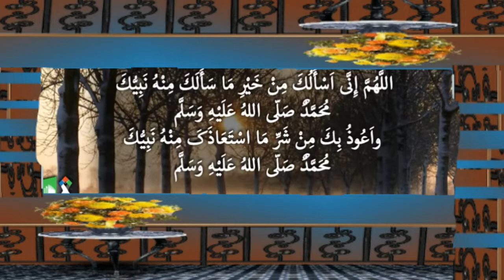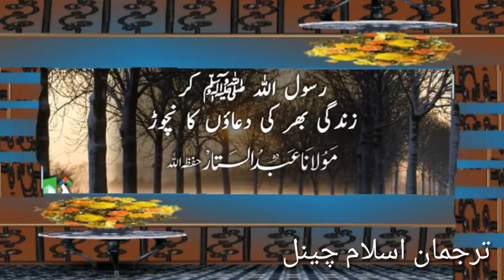نبی اکرم صلی اللہ علیہ وسلم کی زندگی بھر کی دعاؤں کا نچوڑ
اللہ کریم ھمیں اپنے حبیب مکرم صلی اللہ علیہ وآلہ وسلم کی زندگی کے مطابق زندگی گزارنے کی توفیق عطاء فرمائے آمین